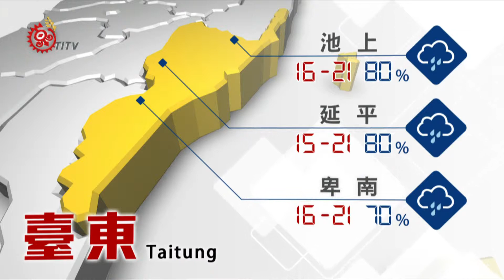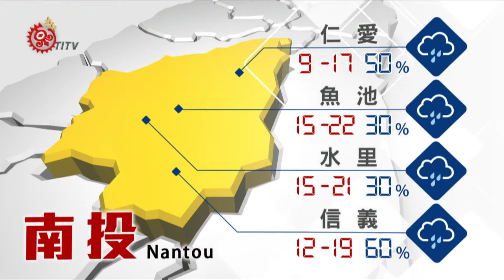山海氣象 2015-03-24 TITV 原視新聞